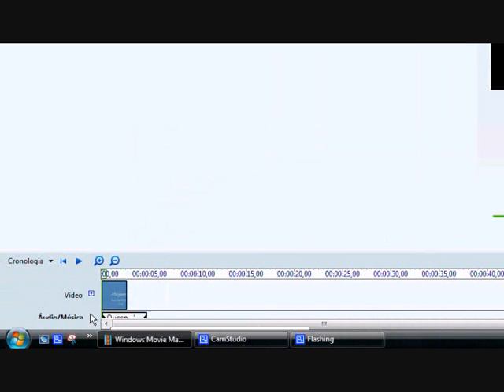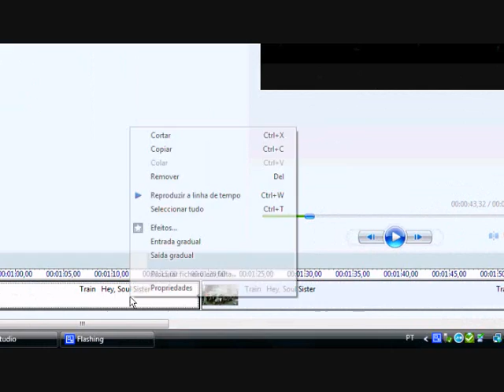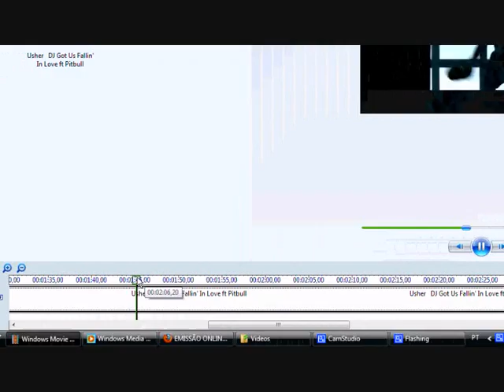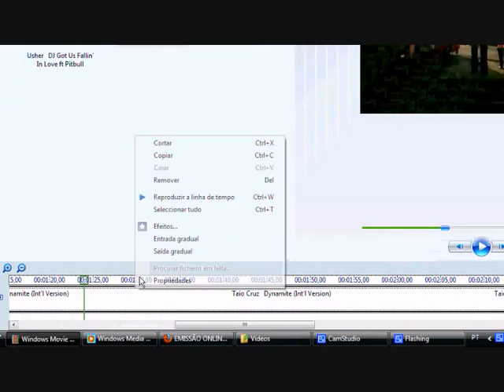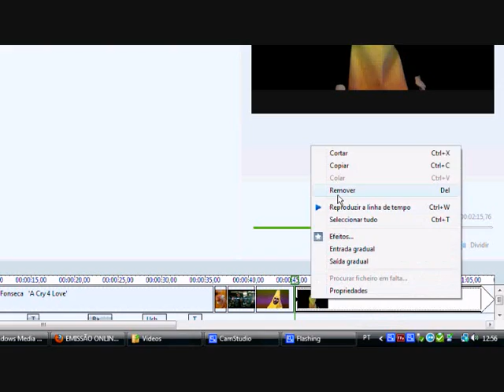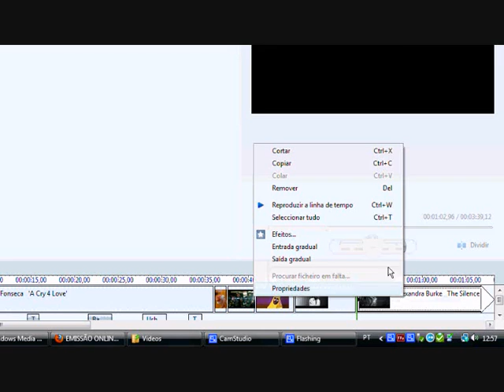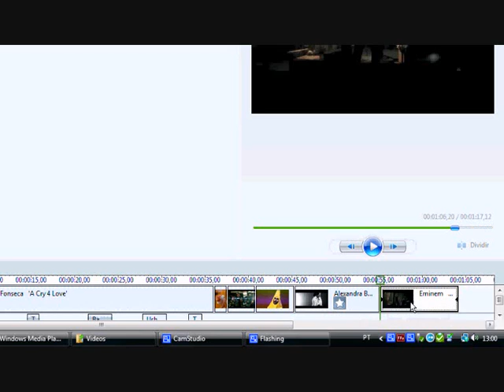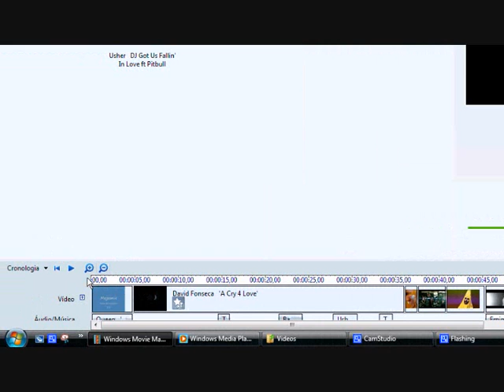Como trabalhar no Movie Maker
Uma maneira rápida de aprender como funciona o Movie Maker com um vídeo de exemplo mo final